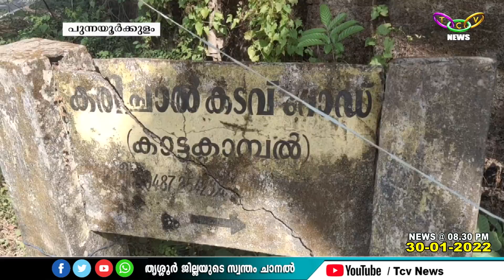കരിച്ചാല്‍ കടവ് പാലത്തിന്റെ പണികള്‍ ഇഴഞ്ഞു നീങ്ങുന്നു